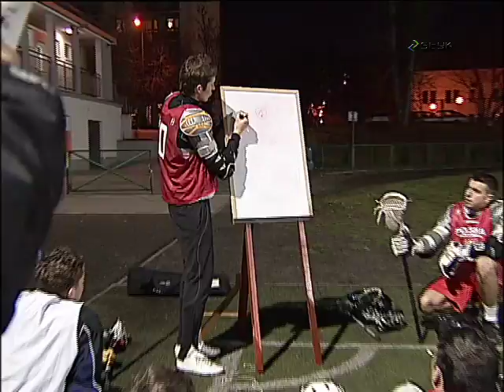Zgrupowanie reprezentacji Polski w lacrosse